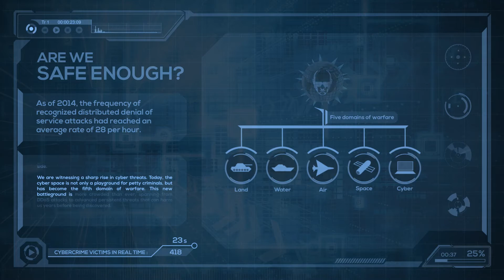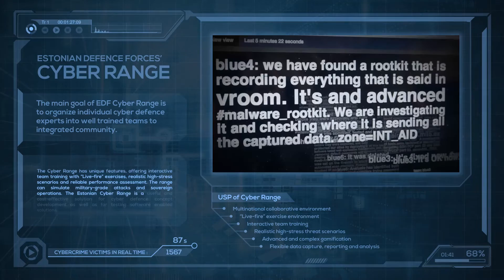Estonian Defence Forces' Cyber Range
Information technology is changing the way we live. Cyber warfare poses a new and complex set of challenges that never existed before. The Estonian Defence Forces' Cyber Range is a unique training environment that allows NATO to meet these challenges and strengthen the Alliance's cyber defence.